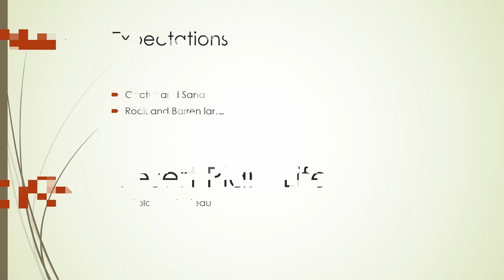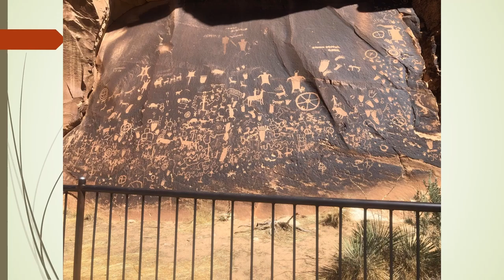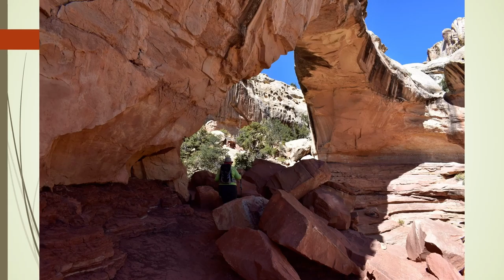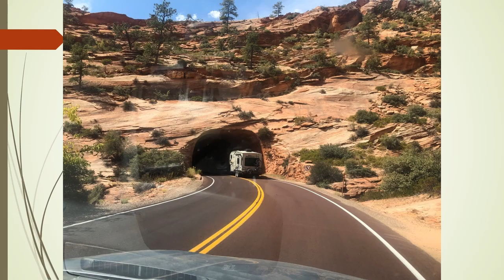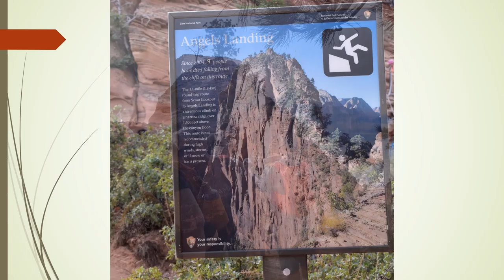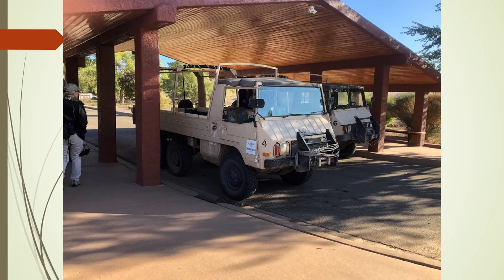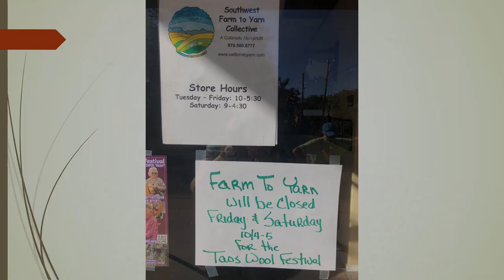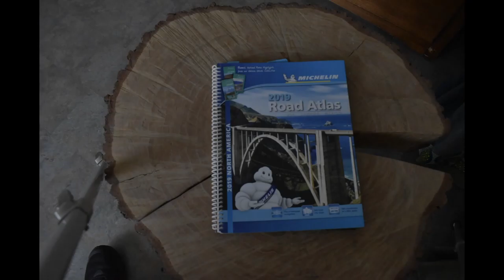Richard Bailey Utahs Fab Five and More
An exploration of Utah’s five National Parks and beyond. In 2019 Richard & Ruth spent five weeks visiting Utah, Arizona, and New Mexico. We visited seven National Parks, one National Monument, and one National Historical Park. In this program we will travel from Arches to Zion in Utah and then go south to the North Rim of the Grand Canyon. After that we will focus on some of the cultural history on the area.